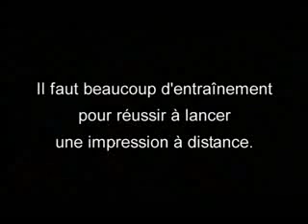Voici comment lancer une bonne impression !